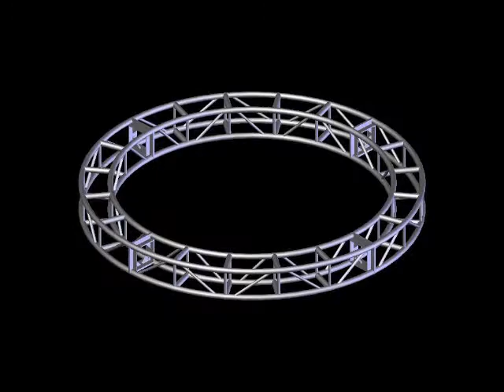MINITECAs MUSIC TRAIN 6360033 Bucaramanga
Realiza tus fiestas y eventos en Bucaramanga y Colombia
Ultima tecnologia en Sonido,Iluminación, Video, Efectos, Hora Loca y Carnaval
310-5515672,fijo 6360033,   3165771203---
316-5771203